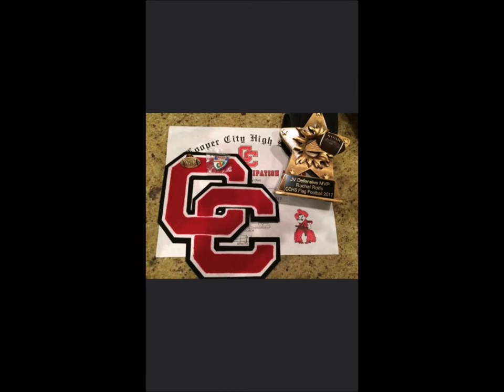Henry Morrison Flagler Scholarship Application